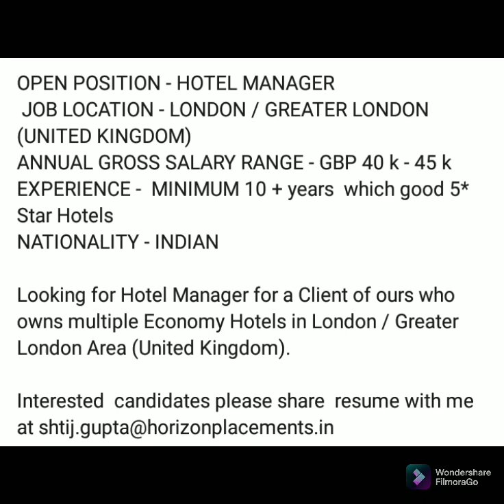Hotel Manager United Kingdom 03 January 2022